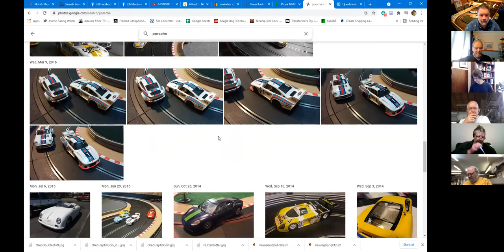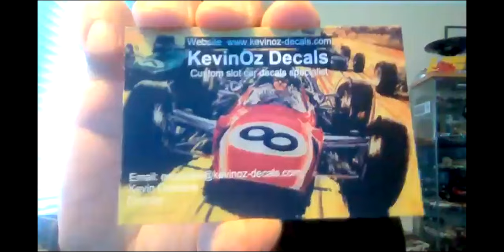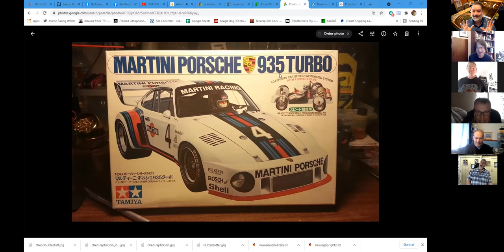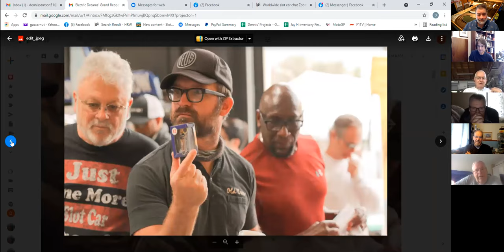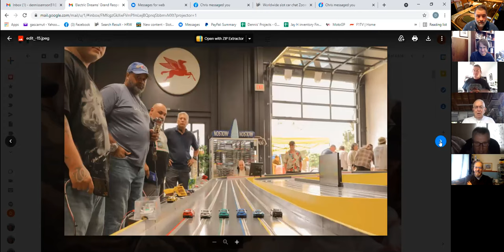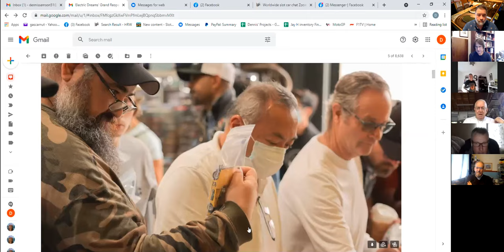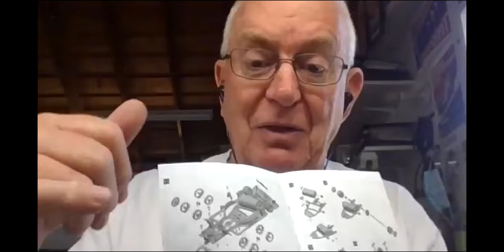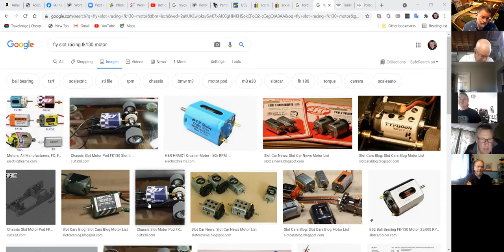World Wide Slot Car Chat #62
*Dan Parris, not Parsons. My excuse is that I only ever spoke of him using his nickname of Uncle Fester, or just "Fester" or Dan. Plus, I'm old. :) Knowing Dan, he would have just laughed at me for getting it wrong. Sorry, Dan. I'm sure he's nerfing Jesus in the turns right now. ;-)